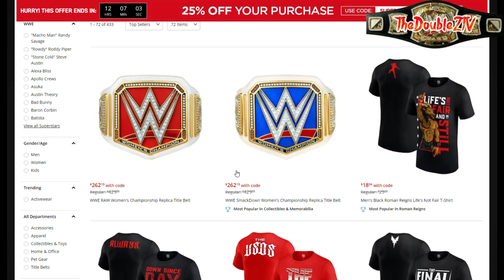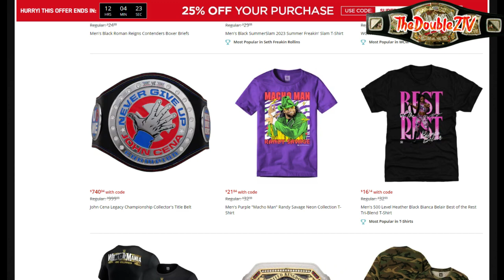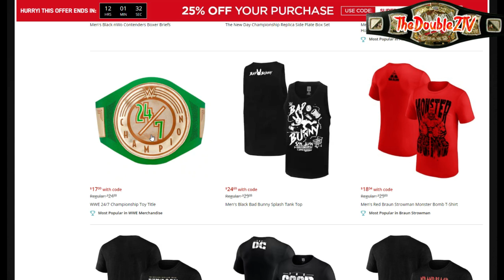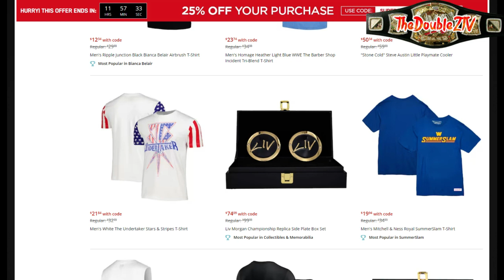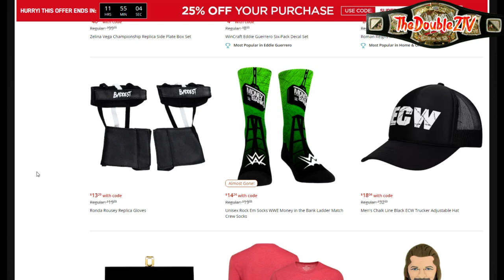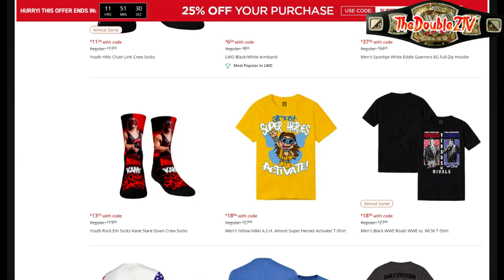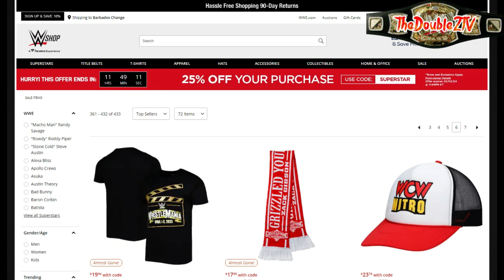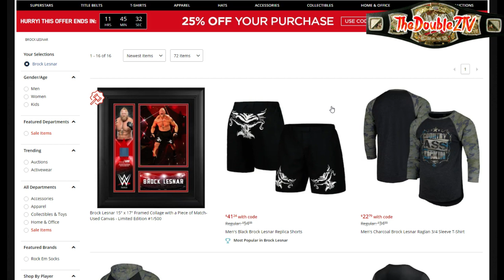So, What's On Sale On WWE Shop?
I got bored and wanted to see what items are listed as being on sale for WWE's Shop website and found some things I could make some jokes about.